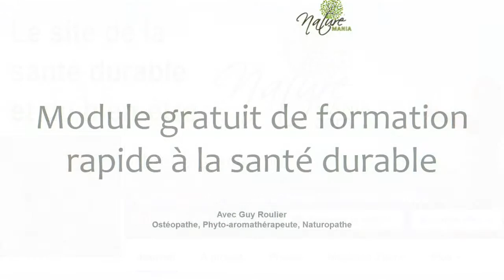Vidéo : Apprenez à vous relaxer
Une vidéo Vous vous sentez stressé(e), tendu(e), anxieux(se), angoissé(e), ? Vous pouvez agir efficacement sur vos tensions grâce à une technique d'écoute et de contrôle du corps que j'utilise moi-même depuis 50 ans avec succès et qui m'a permis de franchir des caps difficiles. je vous explique dans cette vidéo est complémentaire de mon e-book "Mon guide naturel anti-stress" version numérique actualisée de mon livre de librairie "La méthode naturelle anti-stress" et du module vidéo de formation rapide à la santé durable " Stressé(e) Et si c'était votre système sympathique ?". Suivez attentivement cette vidéo et appliquez cette technique dès aujourd'hui, vous en ressentirez rapidement les effets positifs sur votre qualité de vie. Pour comprendre et pratiquer les meilleures stratégies santé durable anti-stress, consultez mes articles, livres, e-books et formation en ligne sur naturemania.com